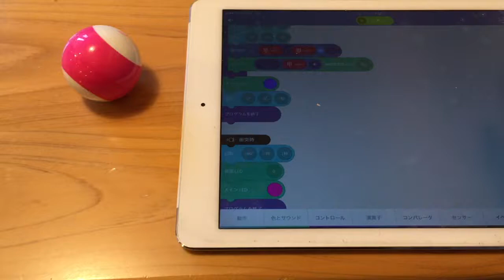正三角形を描く〜机でSpheroプログラミング教育〜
正三角形を３回描いて、１回回るごとにカウントをします。また衝突時などトラブルが合った場合には、その場で停止をして赤く５回点滅します。詳しくはこちらを御覧ください。

製作：桑子研（kuwako ken）
　1981年群馬県生まれ。サイエンストレーナーとして全国で実験教室やICT活用講演会を開いている。著書は『大人のための高校物理復習帳』（講談社）、『きめる！物理基礎』（学研）など10冊。

製作者：
桑子 研（くわこけん）
　1981年群馬県生まれ。サイエンストレーナーとして全国で実験教室やICT活用講演会を開いている。著書は『大人のための高校物理復習帳』（講談社）、『きめる！物理基礎』（学研）など10冊。

以下のメディアでも動画の更新情報をお届けしています。

高校物理に関する本を書いています（amazon）